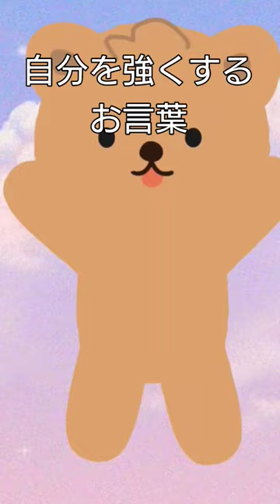●『自分を強くするお言葉〜中村天風〜』